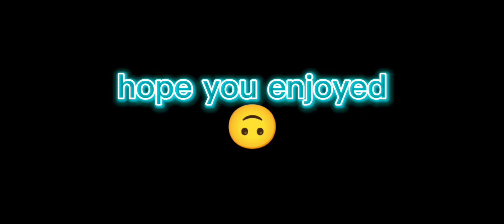more leviathan gameplay [ crossout mobile]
these were some fun battles and some close battles enjoy 🙃